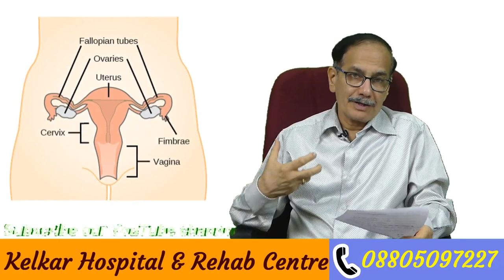Gender Dysphoria, Sex Change, Want To Live Other Sex- ED PE Dr. Deepak Kelkar (MD)